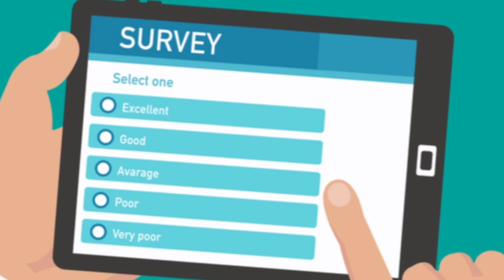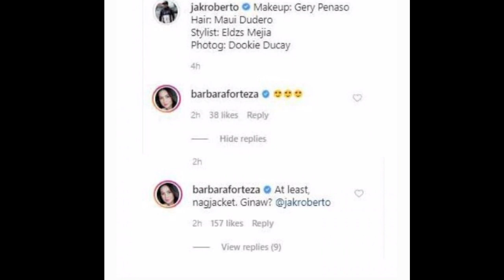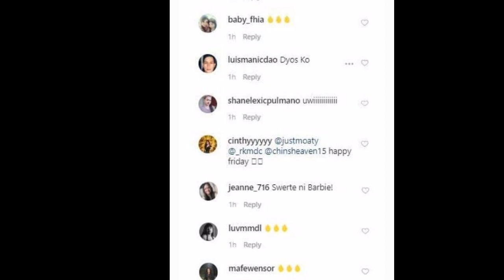Barbie Forteza May Kulit Hirit sa Pa-Abs ni Jak Roberto sa Instagram /JakBie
*related channels *